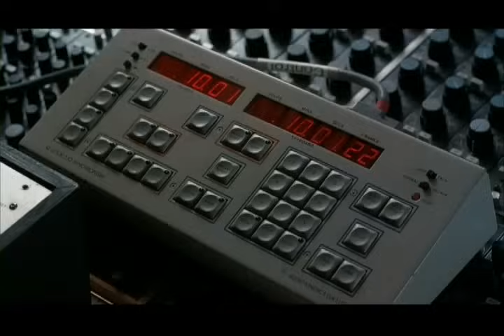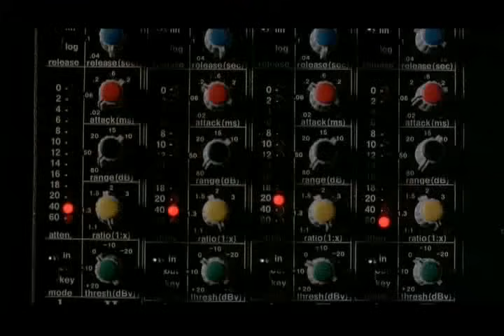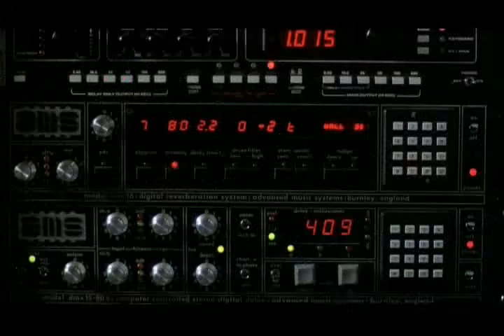Give my Regards to Broadstreet Medley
From the movie this awesome medley

-Yesterday
-Here There and Everywhere
-Wanderlust